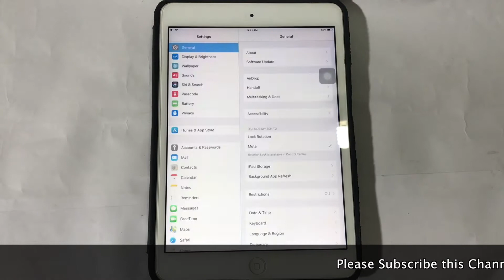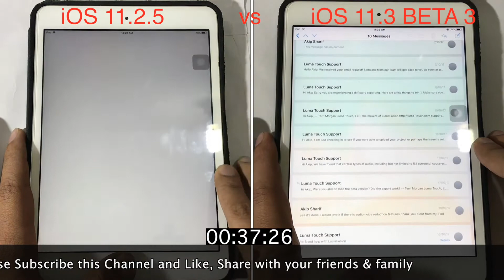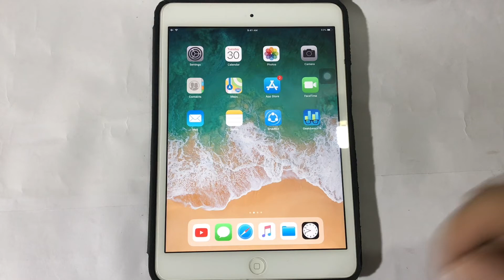iOS 11.3 BETA 3 vs iOS 11.2.5 Speed test on iPad mini 2 | Techviewer